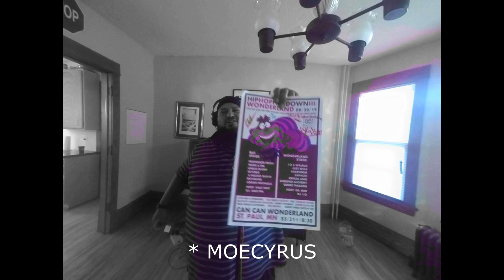B&E Open Mic: Skydro [Episode 8]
On episode 8 of B&E Open Mic Skydro performs a verse from his song "Hands Down" and tells you about The Hip Hop Hoedown 3: Wonderland on August 30th! Be there! Link to the full song in the comments.